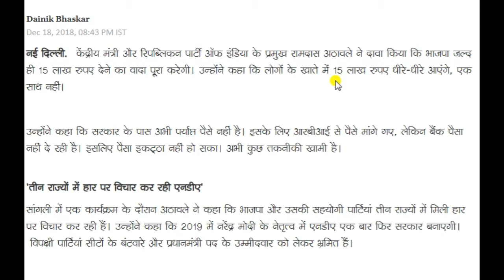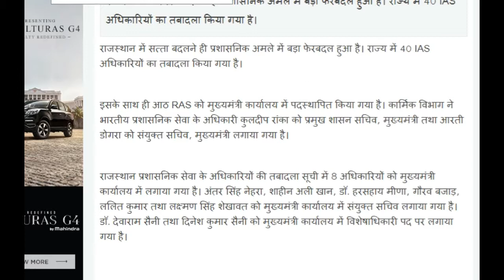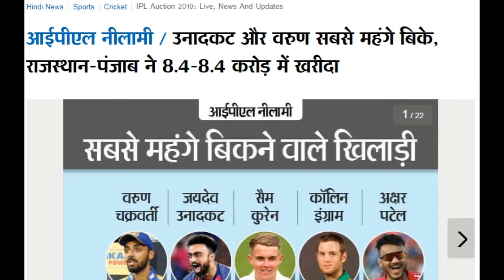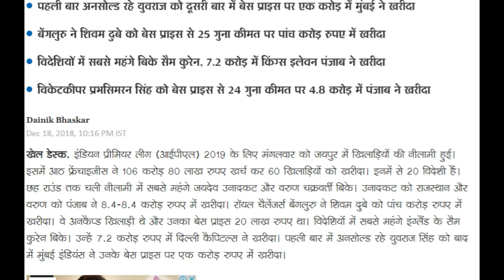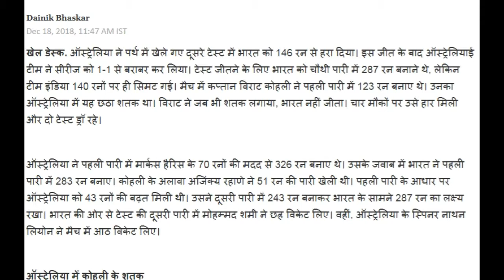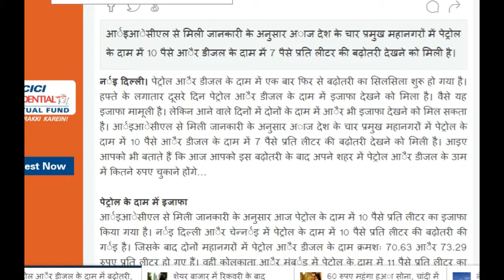Today Breaking News ! खाते में आएंगे 15 लाख सरकार करेगी वादा पूरा, आज 19 दिसंबर के, मुख्य समाचार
Today Breaking News ! आज 19 दिसंबर के, मुख्य समाचार,  सब के खाते में आएंगे 15 लाख सरकार करेगी अपना वादा पूरा, आज 19 दिसंबर के, मुख्य समाचार, - आज के पेट्रोल डीजल के भाव जानिया के शहर में EW news 19 December - EW news aaj ki ताज़ा खबर, Today Morning News, Today Morning Breaking News, Hmare Chetr Ki News, Share Market Open Price News, Share Market News.